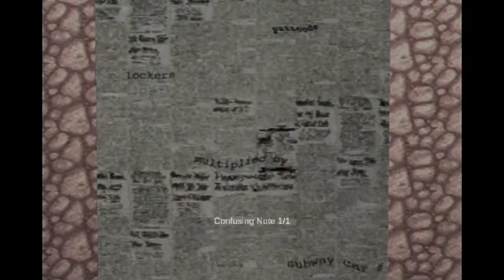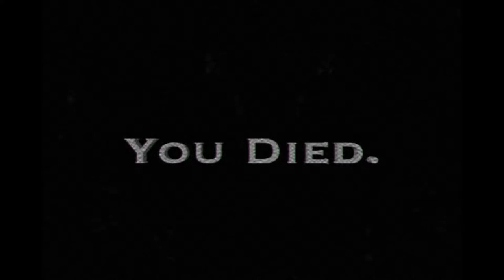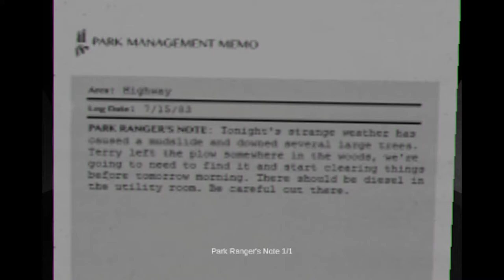CONCLUSE [3] FIRST ENCOUNTER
Thank you so much developer(s) for knowing where to let me start back up once I fail at something. Other games would have made me go back to a save point 17 minutes ago.

But this game could some better-spaced save points.

Game's getting somewhat meta. I don't know how I feel about it yet. If it gets tied in a nice way, sure, but right now it feels somewhat Omikron-y.